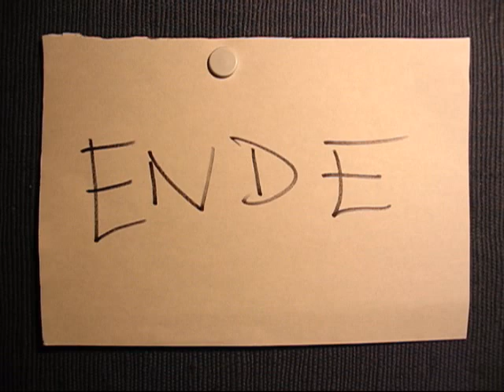Bruno Fortuno - Das Randgruppentierlied